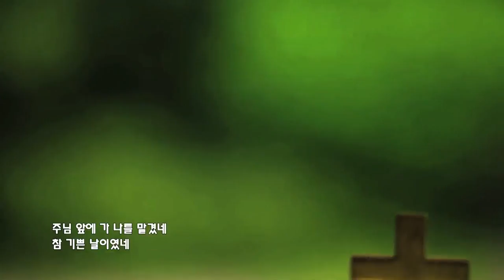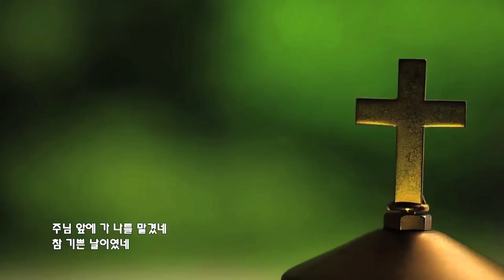가수 남진의 나를 살리는 찬송｜알았네 나는 알았네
지금 부르라고 그때 40년 전에 주신 노래, 그때는 몰랐지만 지금은 알게 됐습니다 주님을 알고 따르는 것이 그리고 기쁨을 느끼는 것이 삶의 의미를 가져다 준다는 것을...